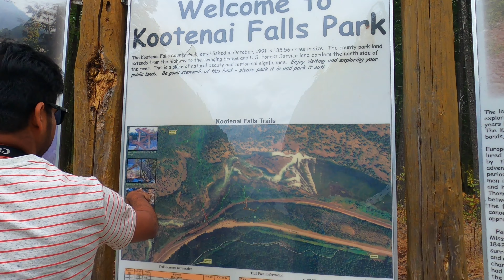Kootenai Falls Swinging Bridge in Libby Montana | Hidden Suspension bridge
Kootenai Falls swinging bridge is located on US Highway 2 approximately 100 miles west of Kalispell, Montana in the small town of Libby. It spans 210 feet across the Kootenai river and stand 100 feet above. This is a hidden suspension bridge.
The hike to the bridge is around 0.8 mile one-way. The hike is moderate and very pleasant to walk amidst wood. The bridge itself is stunning and it sways back and forth as we walk. Since it swings a lot, the number of people on that bridge is limited to 6 at a time. So you might have to wait for your turn to walk on the bridge. If you are visiting Glacier National Park do take this day trip to experience this thrilling suspension bridge.

Pls do let us know your comments and feedback.